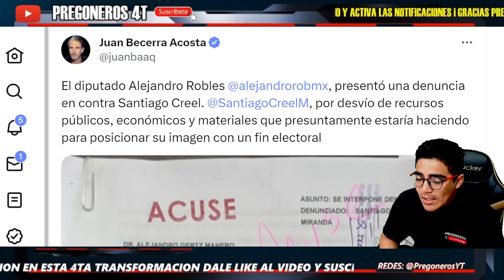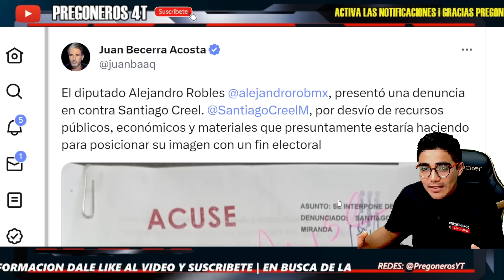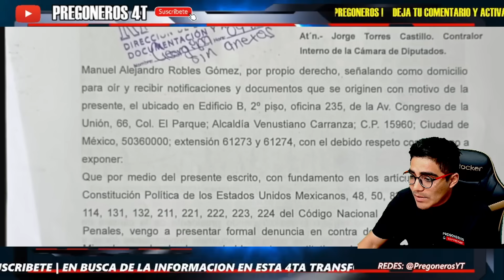¡SE LA CUMPLEN AL SEÑOR CONSTITUCION! ¡ESTE DESGRACIADO ES EL QUE DEBE IRSE! DIRECTO A LA FISCALIA!